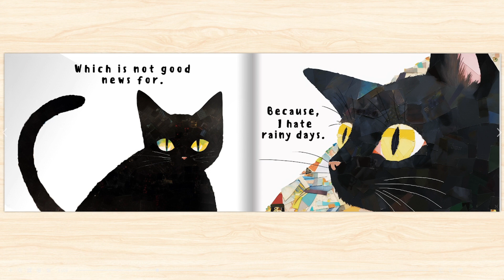Audiobook For Kid | Black Cat Tamey Hates Rainy Days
Black Cat Tamey dislikes rainy days.When it rains,Cat Tamey's mood turns sour and he doesn't want to go outside.But with the help of his friends,Cat Tamey discovers the joy of playing in the rain.A heartwarming story for little ones to learn about embracing new experiences and finding happiness in unexpected places.

Have fun!

Here,children can delight in a variety of classic stories,fairy tales,and entertaining folklore masterfully narrated by professional voice actors.Through this channel,we aim to provide children with knowledge,literature,and beautiful childhood memories while they are entertained.⏱️✨!

Thank you for your support  @ForYouKidsStorybooks

❤️ Follow and support For You Kids on our other social channels!